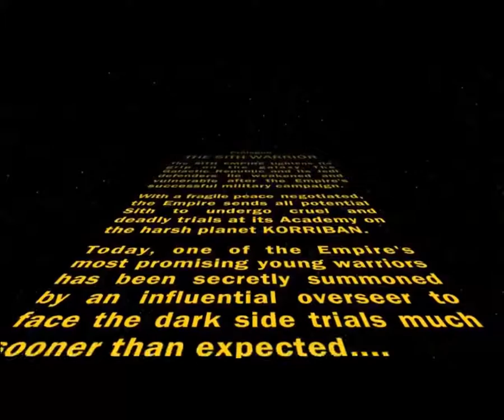SWTOR: Orden Part 1 - Korriban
A very rough cut of the Sith Warrior Story in SWTOR